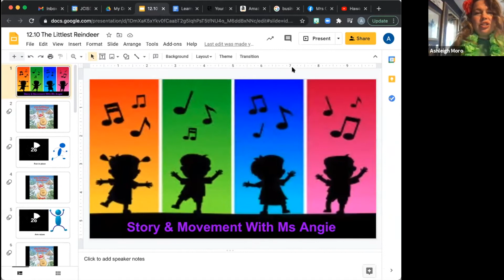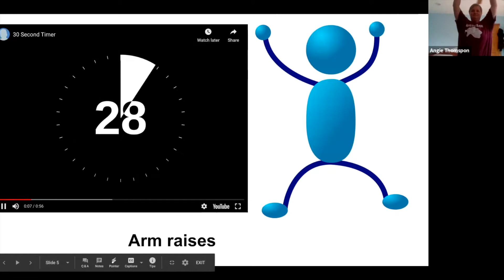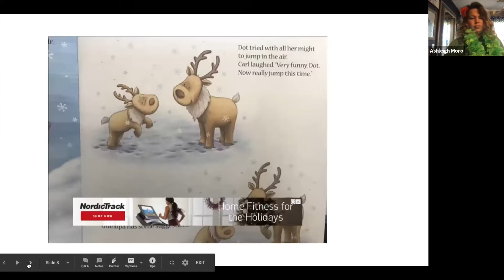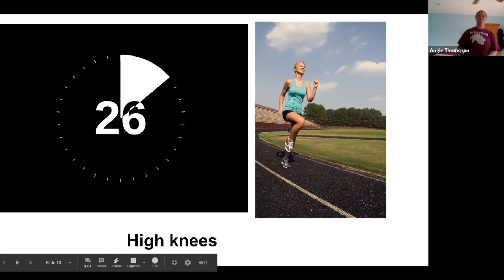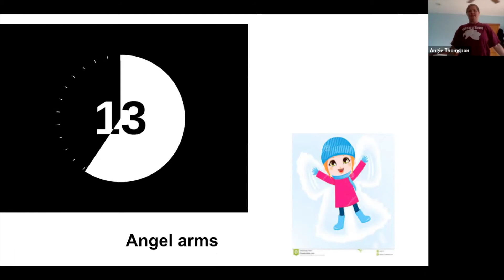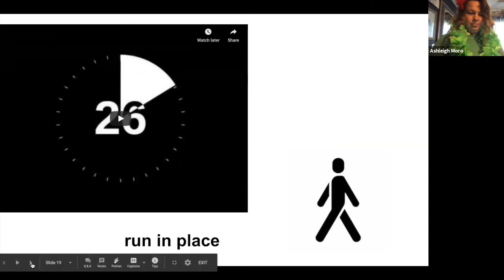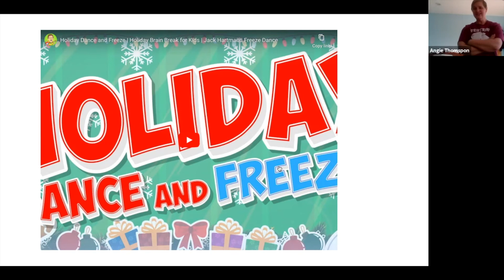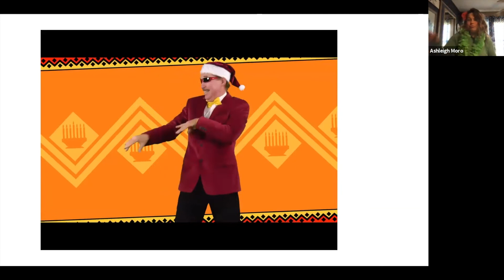2.3 & 1.5 Virtual Week 12.10 - Story & Movement with Mrs Angie: Dot, The Littlest Reindeer